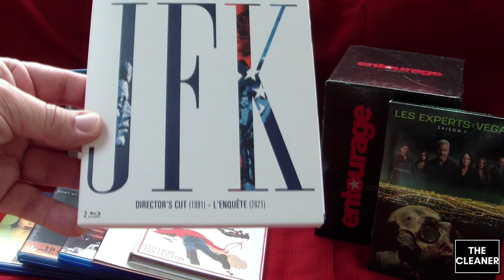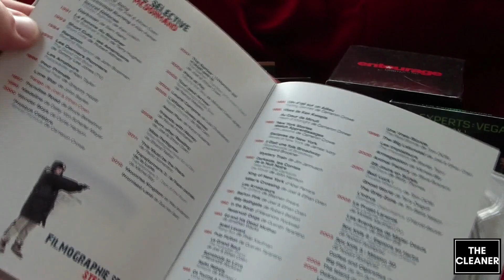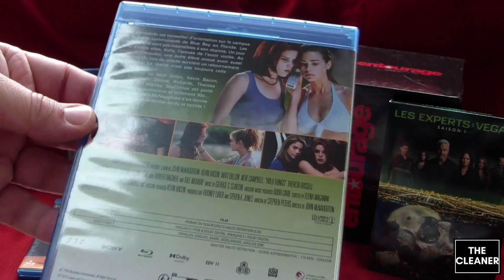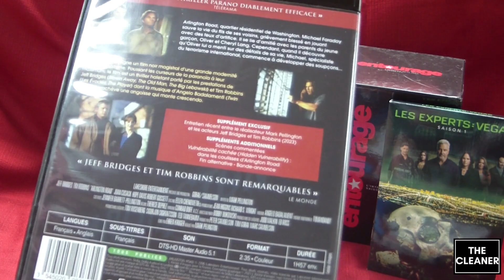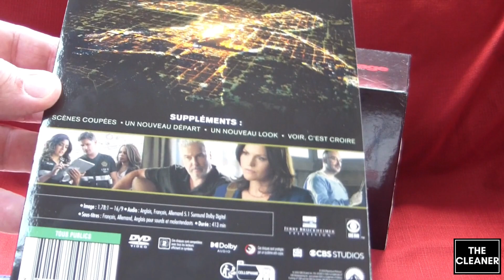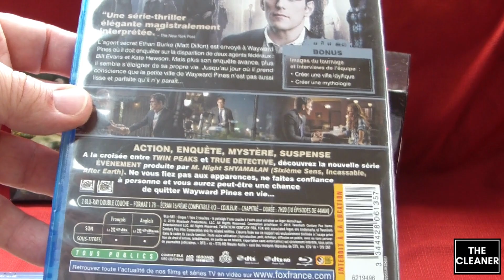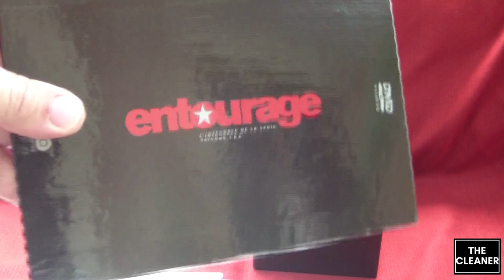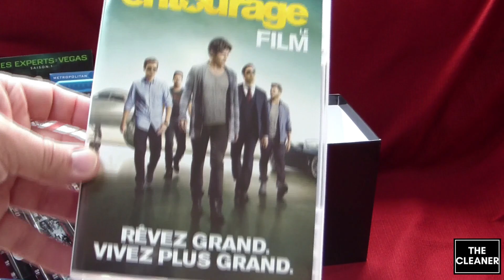ACHATS - Blu ray + DVD - mai/juin 2023 - Films & séries TV. Easy Cash, Rakuten, Ebay, Cultura, Fnac.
Présentation d'achats de films & séries TV lors des mois de mai et juin 2023 à Easy Cash, Rakuten, Ebay, Cultura et Fnac.